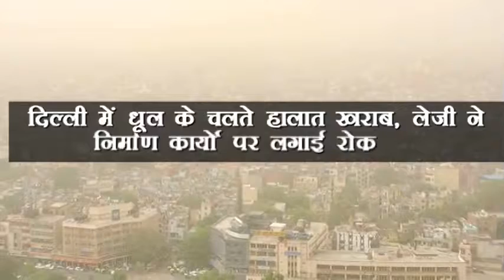दिल्ली में धूल के चलते हालात खराब, लेजी ने निर्माण कार्यों पर लगाई रोक